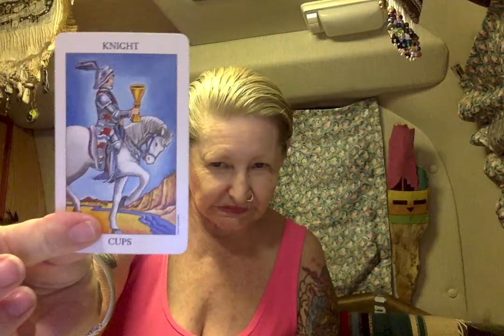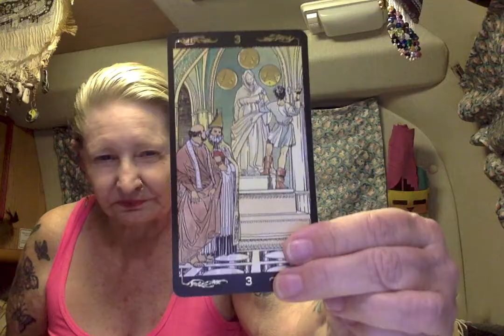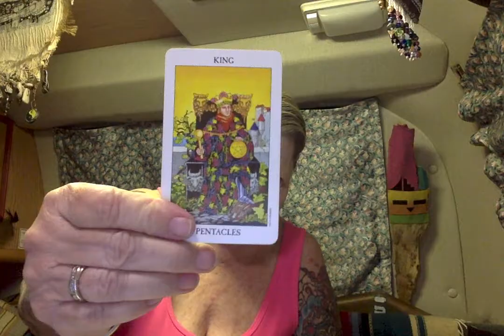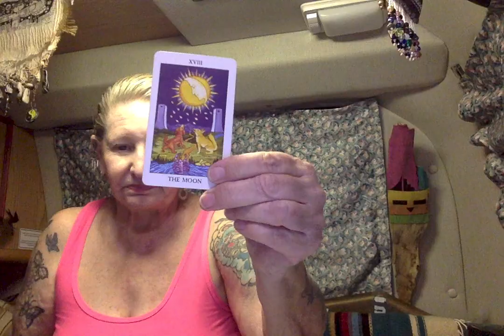Medication Malaria Etc ------- Ganga Tarot -